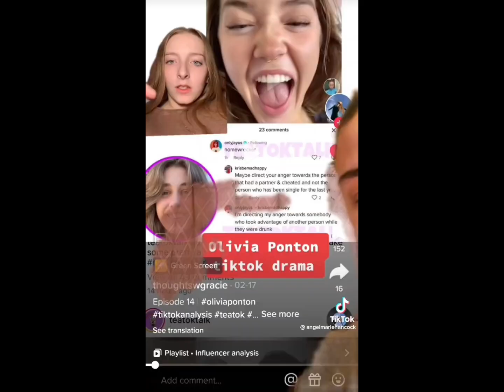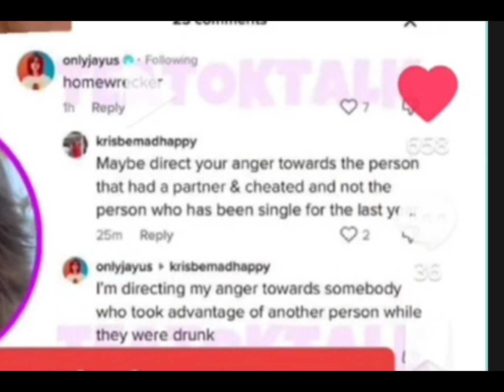The truth behind Onlyjayus and Mattie’s relationship…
I just wanna say that I’m trying not to assume anything and I’m just telling you guys information I got from others tiktok videos. I don’t like talking about their drama because it’s their life but all of this is just going around on TikTok and I wanted the fans on YouTube to know to. I hope you guys have a great day, and I hope Bella gets better!